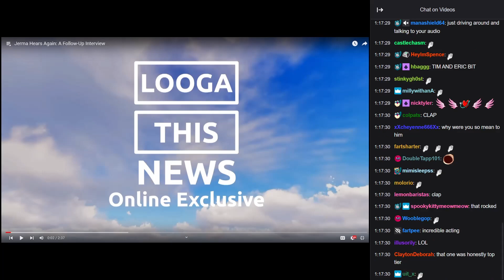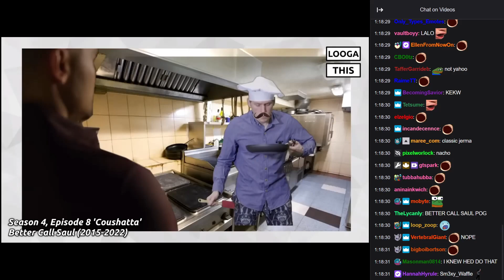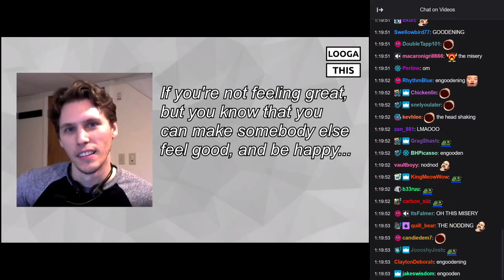Jerma reacts to Jerma Hears Again: A Follow-Up Interview (Green Screen Movie Night)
He saw it!!